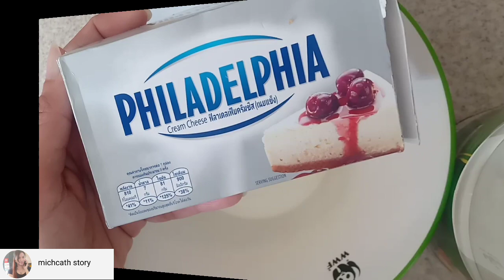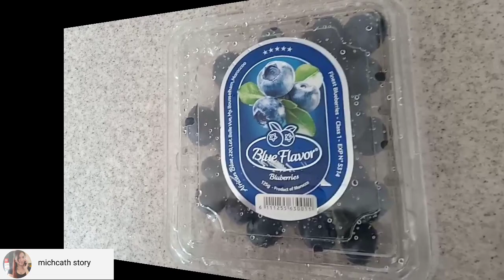NO BAKE, NO ELECTRIC MIXER || HOW TO MAKE CHEESE CAKE